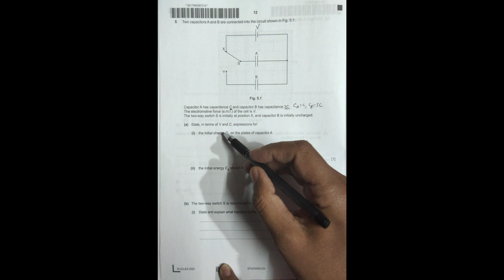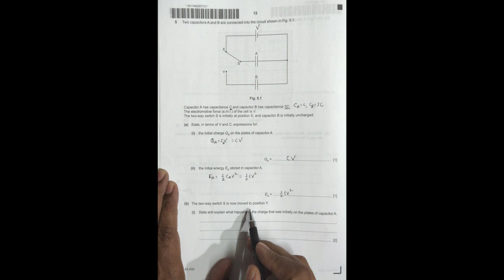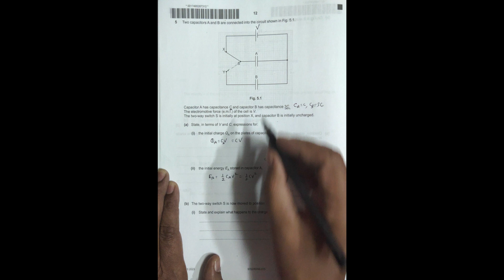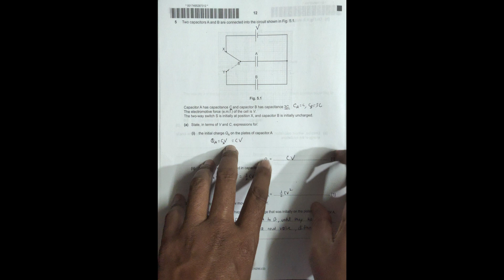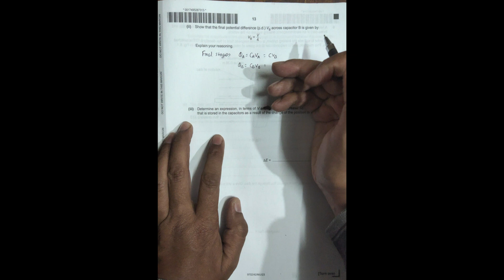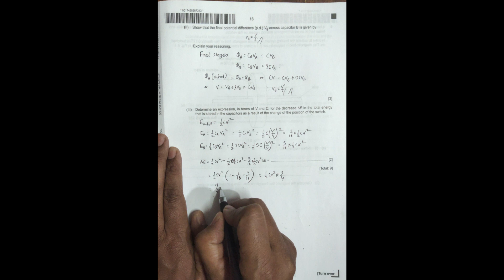2023 CAIE AS & A level May June Physics Paper 42 Q. No. 5 (9702/42/M/J/23) by Sajit C Shakya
Solution to 2023 CAIE AS & A level May June Physics Paper 42 Q. No. 5 (9702/42/M/J/23) by Sajit Chandra Shakya from Nepal

Chapter - CAPACITOR

Two capacitors A and B are connected into the circuit shown in Fig. 5.1.

Capacitor A has capacitance C and capacitor B has capacitance 3C.
The electromotive force (e.m.f.) of the cell is V.

The two-way switch S is initially at position X, and capacitor B is initially uncharged.

(a) State, in terms of V and C, expressions for:
(i) the initial charge QA on the plates of capacitor A

(ii) the initial energy EA stored in capacitor A.

The two-way switch S is now moved to position Y.

(i) State and explain what happens to the charge that was initially on the plates of capacitor A.

Show that the final potential difference (p.d.) VB across capacitor B is given by
Explain your reasoning

Determine an expression, in terms of V and C, for the decrease ΔE in the total energy that is stored in the capacitors as a result of the change of the position of the switch.